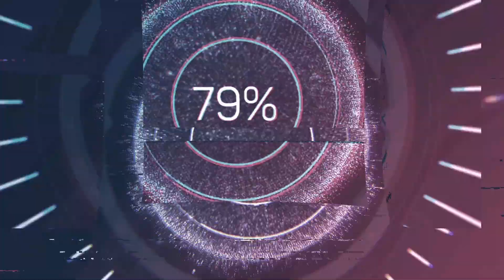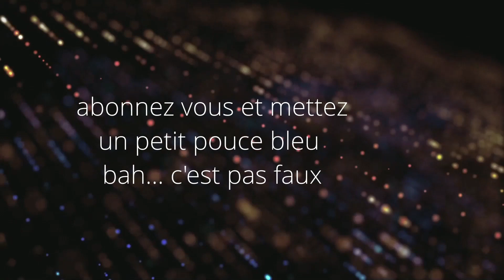La lanterne GIRARDIN 74 GF 19 #146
une belle lanterne parisienne qui me surprend toujours!!! malgré sa forme des années 60 on aperçoit la génération des lampes tombante!!! avez vous remarqué que cette lanterne ressemble a une PROJELUX PRABO ???

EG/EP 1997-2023